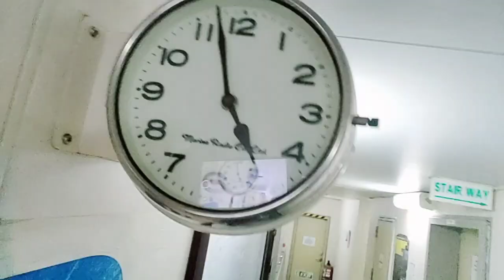Safari Kenya Africa|Ninong Jdo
bihira lang namn Tayo makapunta sa Isang Lugar kung SAAN may mga pure na mga malalaking hayop SA tv sa sine lang Makita matin Ngayon hmd mo akalain na makakaratin ka dto.noon puro lakas Ang pupuntahan inom lang Ngayon xplore na life .Masaya thank God.